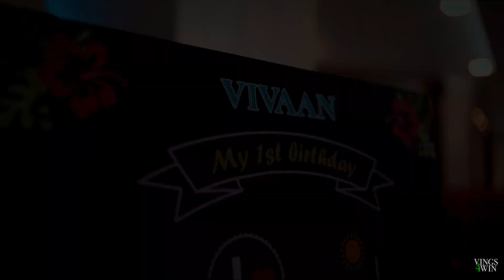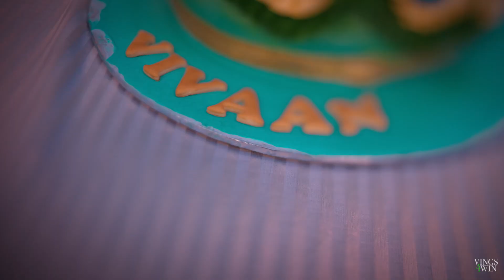Vivaan's 1st Birthday | VINGS4WIN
About Us, We are Mohali (Punjab) & Brampton (Canada) based Wedding photographers. We Provide all kinds of Photography & Videography Services.

©VINGS4WIN,  Chandigarh (India)